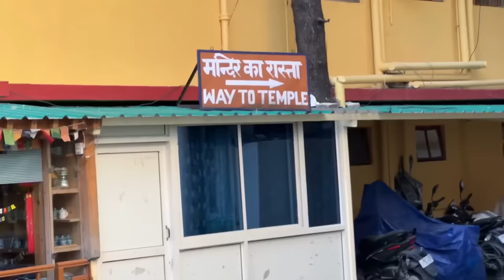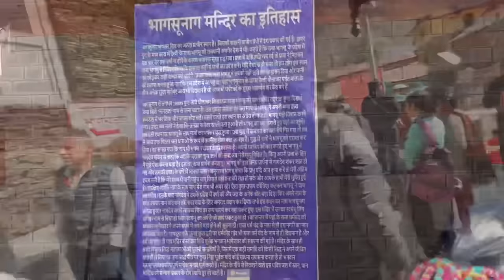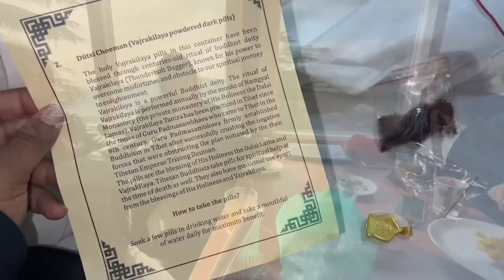Meeting His Holiness Dalai Lama Ji With Family❤️Lets Create History, Share the Video